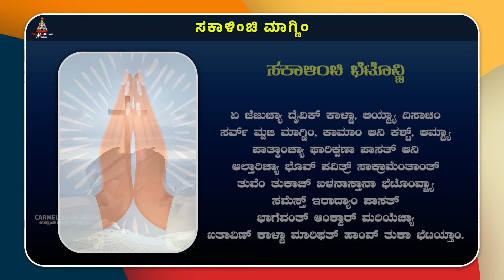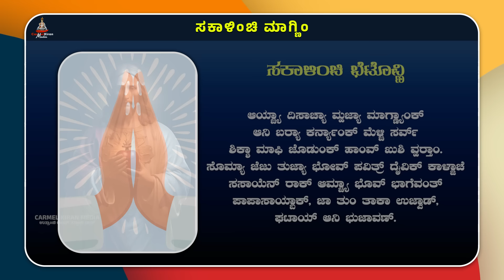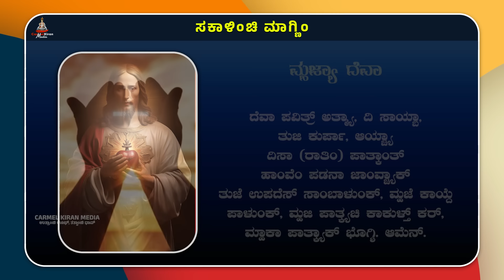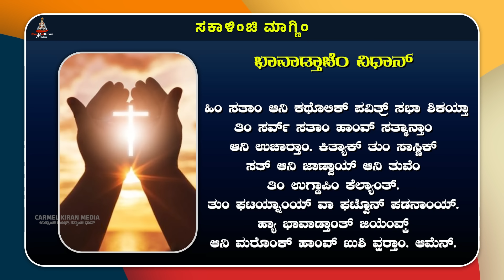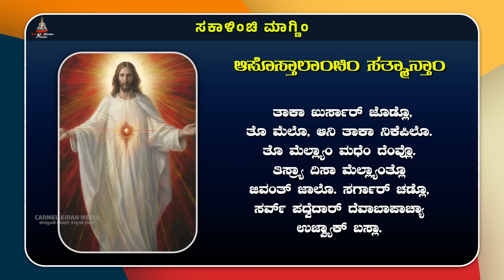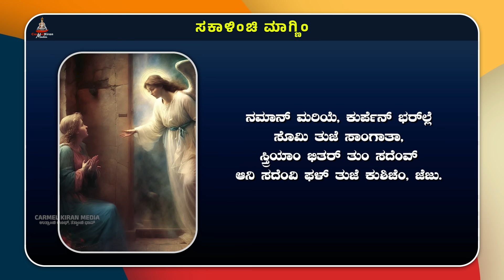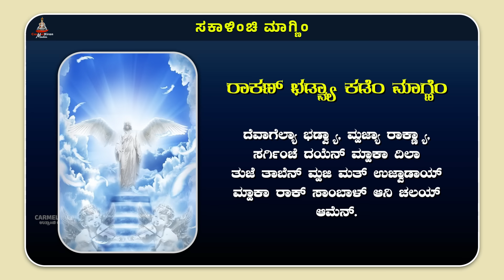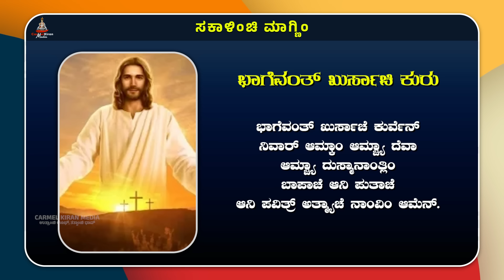ಕುಟ್ಮಾ ಸಂಗಿಂ ಸಕಾಳಿಂಚಿ ಮಾಗ್ಣಿಂ | March 03 | Carmel Kiran Media